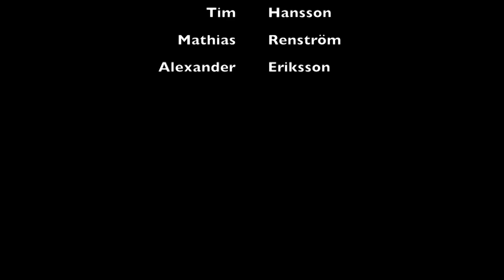Sport då och nu.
Filip Tim Mathias Alex